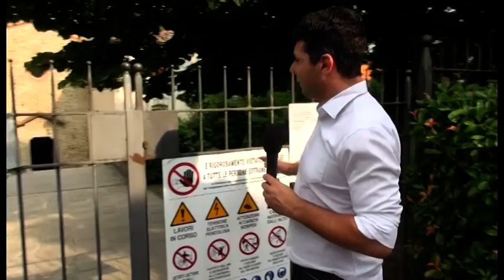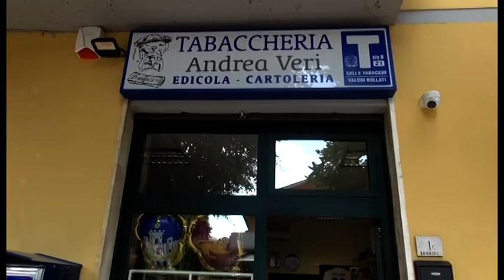Arezzo, un mese dopo l'alluvione: i residenti di Bagnoro chiedono risposte concrete